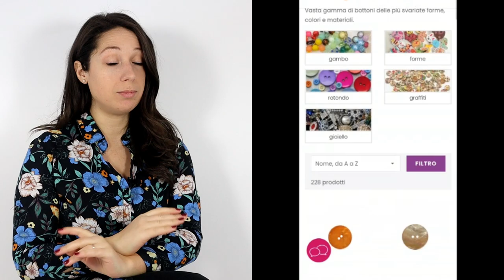Tessiland News | I bottoni sono dettagli importanti.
Il bottone è un dettaglio davvero importantissimo!

I pagamenti possibili per gli acquisti su sono
•Carta di credito
•Bonifico bancario